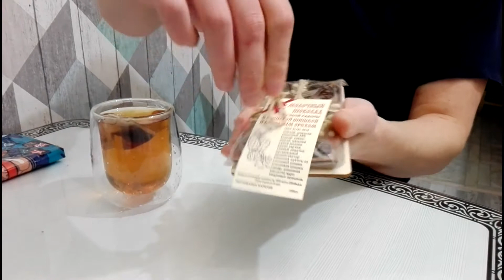Шоколад с шишками и орешками, какой то странный вкус, обзор и оценка.